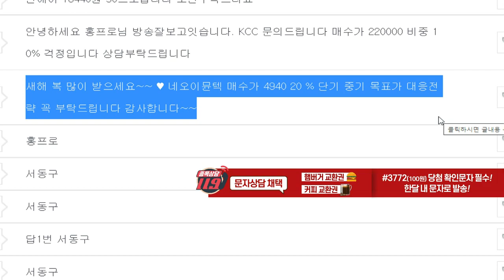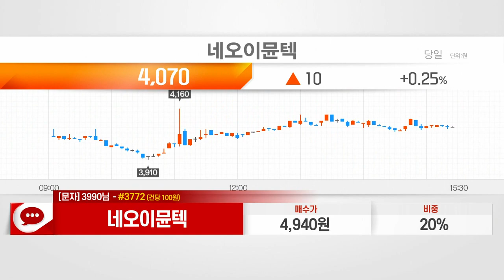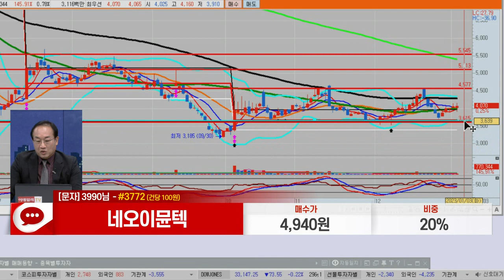네오이뮨텍(950220)_홍프로 전문가_종목 상담 (20230103)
1) 문자: #3772 (유료 100원)
2) 유튜브: 이데일리TV 채널›생방송 채팅창